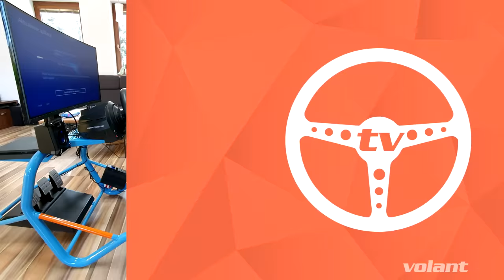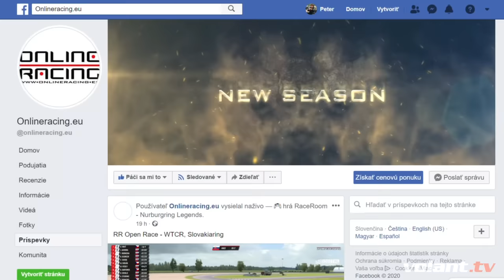Začínam s hrami a simulátorom (digitálny motoršport) - volant.tv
Nenechajte sa zmiasť, digitálny motoršport (alias virtuálny motoršport, virtuálne pretekanie, virtual racing, eMotorsport, SimRacing, eRacing) je takmer pre každého, treba si to len skúsiť. A v tejto úvodnej časti vám túto tému zľahka predstavím.